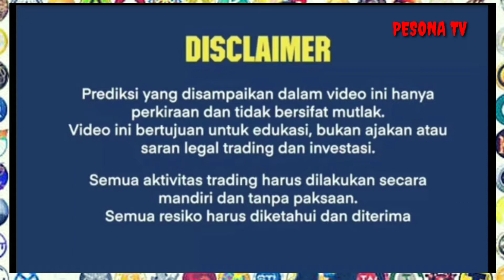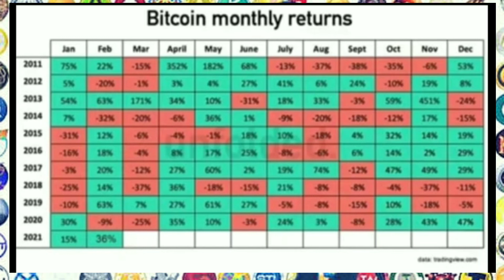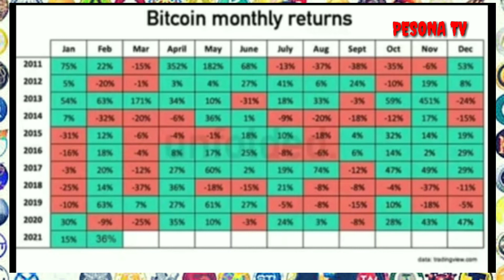KAYA MENDADAK : BTC & ALT COIN PESTA APRIL 2021